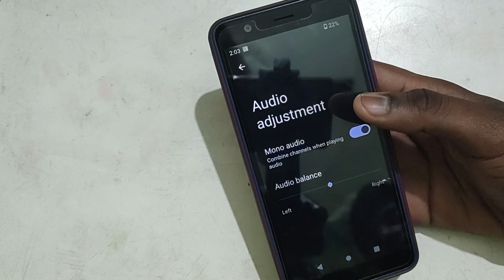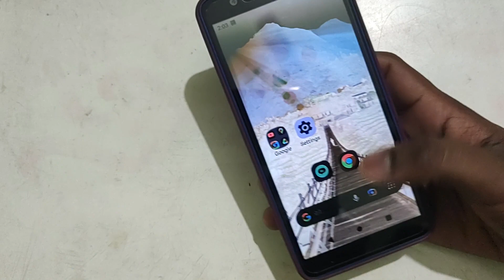LAVA Z21 mono audio settings, How to on/off mono audio in lava Z21